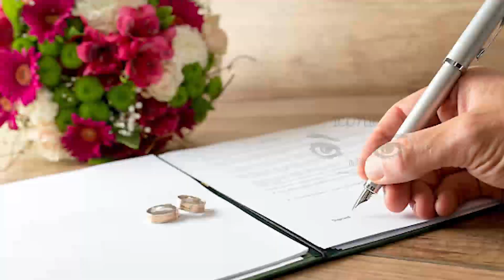பிரித்தானிய திருமணத்திற்கான சட்டப்பூர்வ வயதில் மாற்றம் - தண்டனை அறிவிப்பு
பிரித்தானியா மற்றும் வேல்ஸ் பகுதியில் திருமணத்திற்கான சட்டப்பூர்வ வயதில் மாற்றம் கொண்டுவரப்பட்டுள்ளதாக அறிவிக்கப்பட்டுள்ளது.